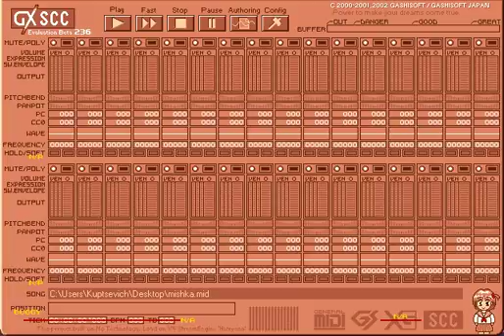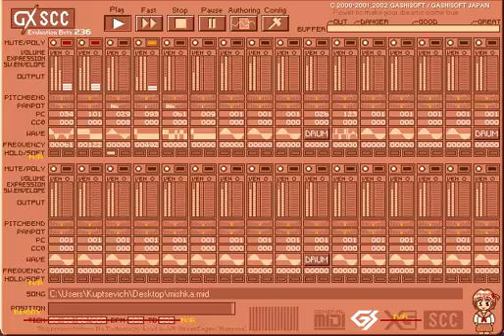Третье сентября: 8-Bit Edition